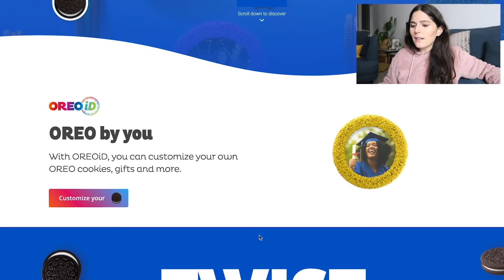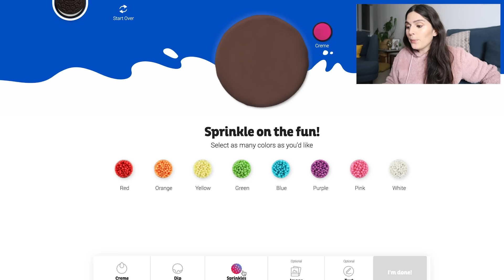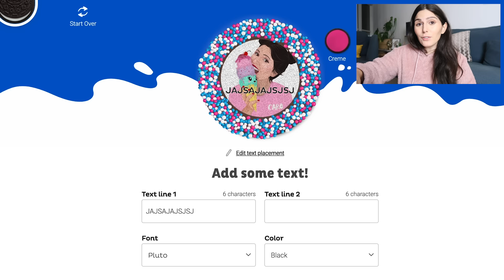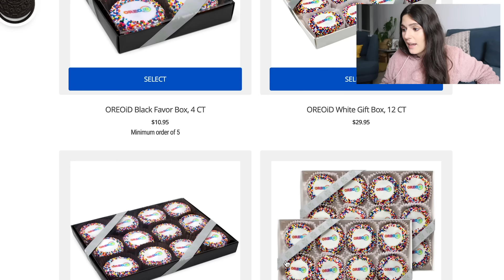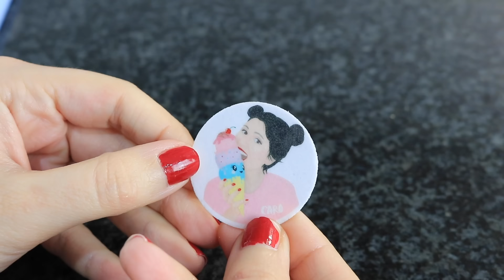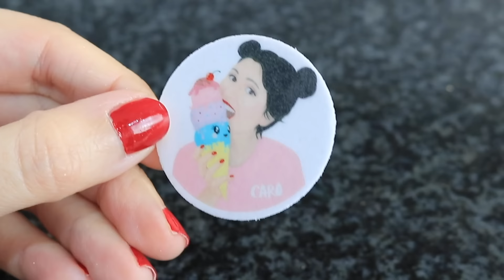CREE MI PROPIA OREO PERSONALIZADA... VALE LA PENA? (Oreo ID) - Caro Trippar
HICE LA NUEVA OREO PERSONALIDA
DESMINTIENDO TRUCOS DE COCINA

Beso gigante

Caro